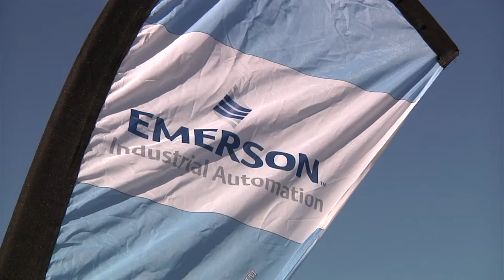Emerson egoitzaren inaugurazioa / Inauguración sede Emerson